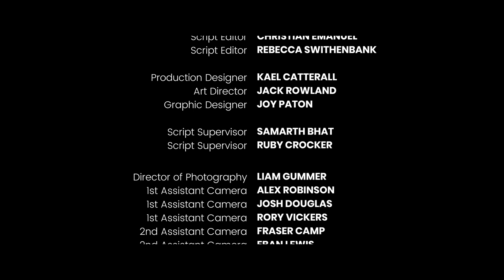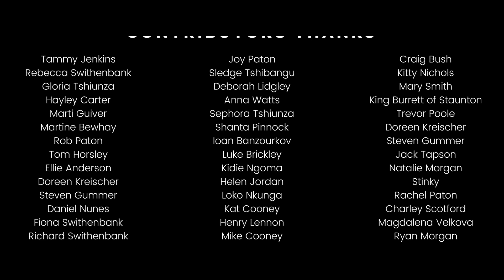BLACK BEAR Trailer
After a traumatic experience we follow Riley through his trials and tribulations living with OCD.

Black Bear aims to challenge the stereotypes and educate audiences on the symptoms and struggles of OCD through our protagonist Riley, and his road to recovery.

Riley is robbed at the start of the film which triggers his OCD. He is struggling to live with the anxiety and how it affects his daily life, work, and relationships. Riley is suggested therapy sessions at the local church by his friend Shane, where a member Jeffrey tells a fable about dealing with mental health, a little at a time, day by day. This is the moving story of a man’s battle with his mental illness.

Directed by Peter Paton.